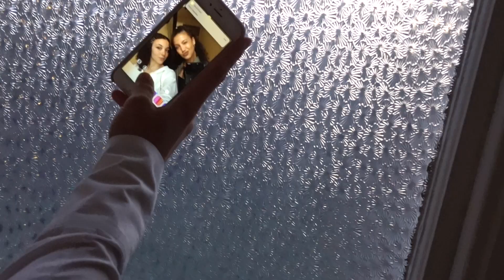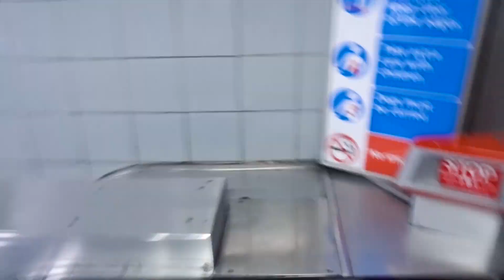HE GOT LOST TILL 8 AM| Paris| Vlog 3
Hey guys,

Me and the family went to paris and had the most fun. We visited the eiffel tower by electric scooter, we had dinner at amazing restaurants, had private chef for the night, private parisian tour and clubbed till dawn!

Hope you enjoyed it please comment comment comment!!

Have a beautiful day guys. Rock it because you deserve it x